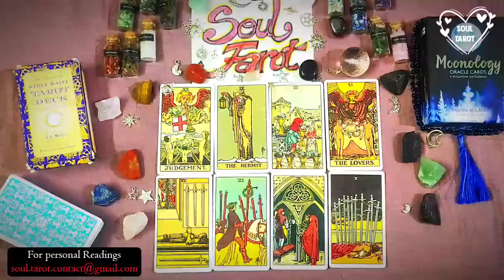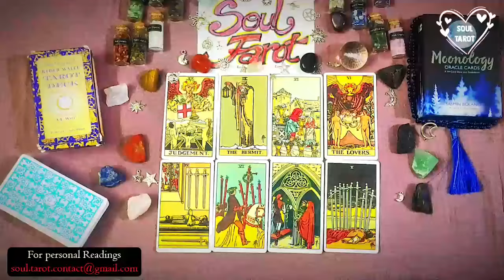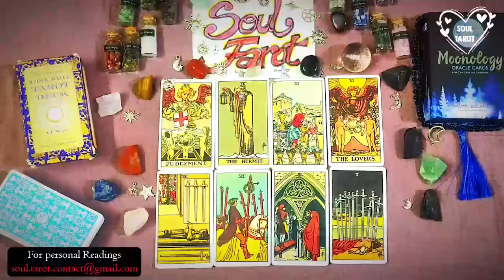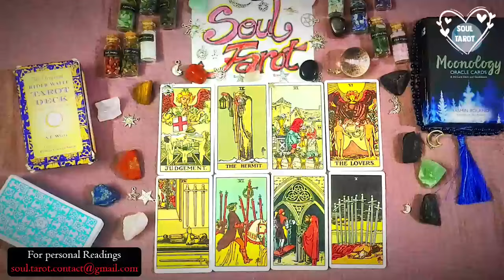CAPRICORN | GET READY😧😍! “ONE MORE CHANCE BABY & DON’T SAY NO… I’VE GOT ANOTHER SIDE TO SHOW” 🤨🧐